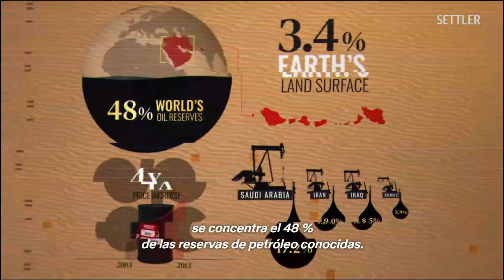Historia : Nivel 1- Documental l Netflix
Documental
Disponible el 22 de Mayo